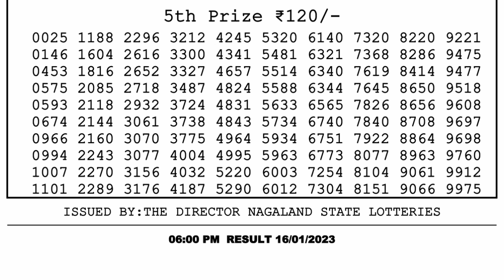🔴 Lottery Sambad Live 06:00pm 16/01/2023 Day Nagaland State Dear Lottery Result Pdf Download